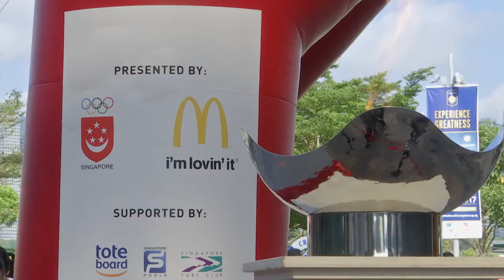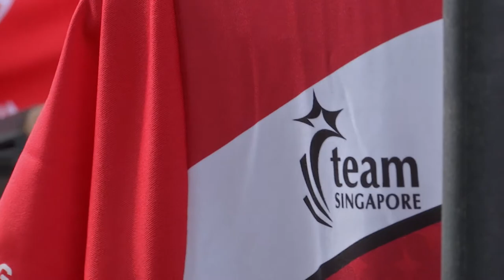2017 SEA Games Flag Presentation & Olympic Day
OneTeamSg is ready for KL! With 26 days to go, it won't be long till Singapore's largest away contingents don on the national colours at the biennial Games. Let's cheer on for Team Singapore!